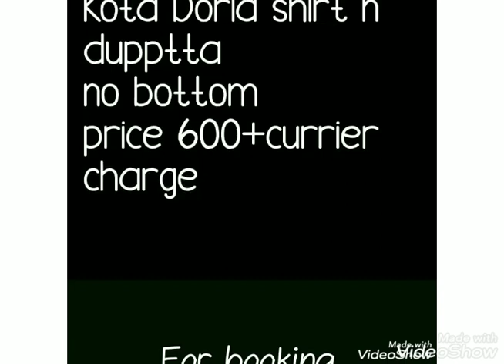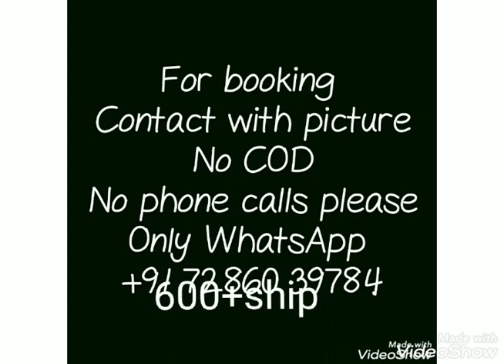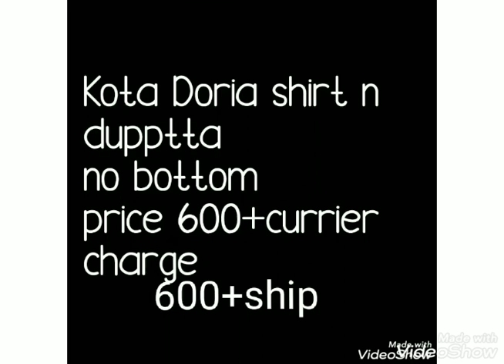Kota Doriya dresses summer special|| Buy कोटा डोरीया dress material||2020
Hello friends today's Collection is  Kota doriya dresses.this are famous in ladies due to it's gossmer feel, lightweight,coolness in summer. So it's summer special Kota doriya top and duptta set.unstiched material.

Summer special Kota doriya dress material,
Lightweight dress,
Pestal colour Kota dress,
Summer outfit,
kota doria dress material,
kota doria dress material facebook,
supernet kota dress materials,
kota doria cotton suits online,
kota silk salwar materials wholesale,
kota doria kurtis,
cotton suits with kota doria dupatta,
weavesmart dress material,
kota doria material online,

1 . watsup for order: 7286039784
 2. no negotiations please
 4.Sorry, cash on delivery service is not available
 5.payment can send through RTGS,,google pay or paytm,account transfer.
 6.Dispatch will be with in 2 3 day after payment
 7.After dispatching we will send you courier number through watsup
 8.Depends on distance item will receive.normally 7 to 10 working days
 9.Take video at the time of parcel open
10.if you find any damages you can returned to same address
11.we supply all over  india,and overseases also.